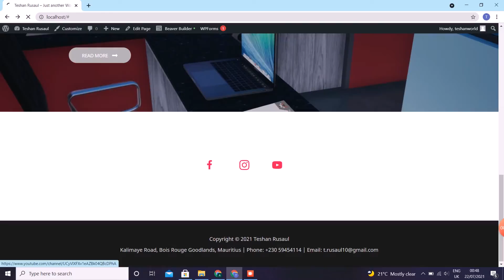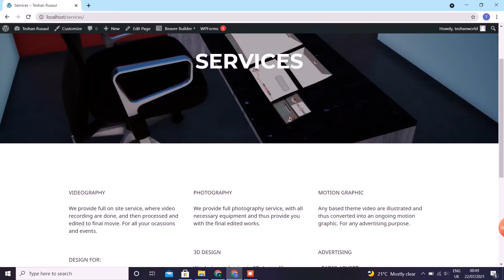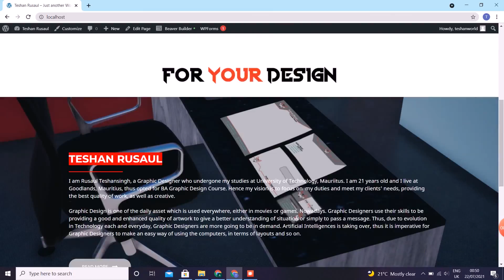Website In Wordpress By Teshan Rusaul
Small wordpress demo for website building.